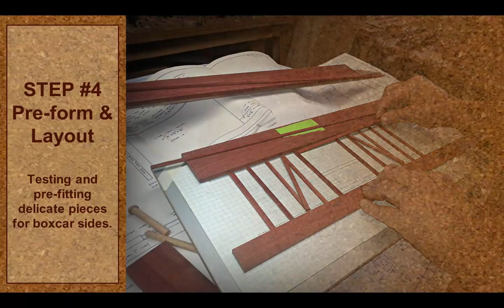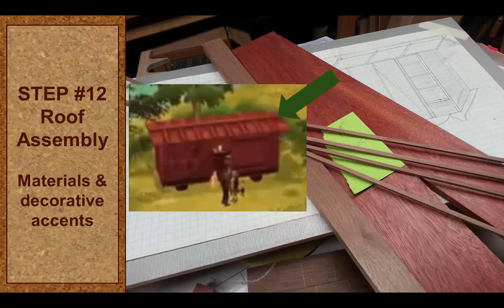Boxcar Baby Custom Woodworking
Custom made from scratch by Arnie Licht for a dear friend, to replicate the Boxcar in the Boxcar Children Book Series.